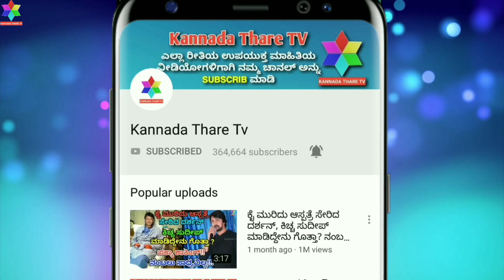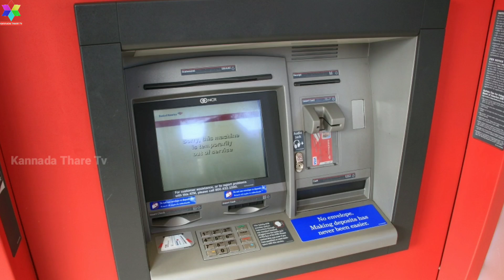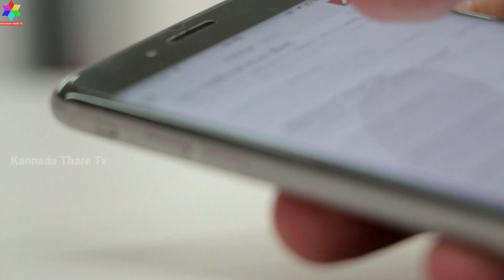ATM ಕಾರ್ಡಿನಲ್ಲಿ ಹೊಸ ಬದಲಾವಣೆ ಎಲ್ಲರೂ ತಿಳಿಯಲೇಬೇಕು | Electronic Token System For ATM Cards | Kannada Tha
ATM ಕಾರ್ಡಿನಲ್ಲಿ ಹೊಸ ಬದಲಾವಣೆ ಎಲ್ಲರೂ ತಿಳಿಯಲೇಬೇಕು | Electronic Token System For ATM Cards | Kannada Thare